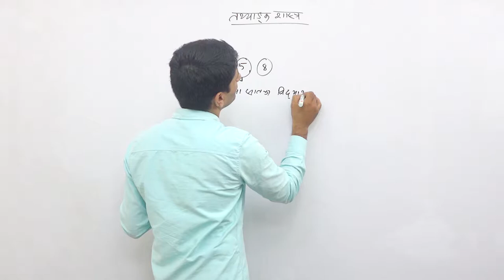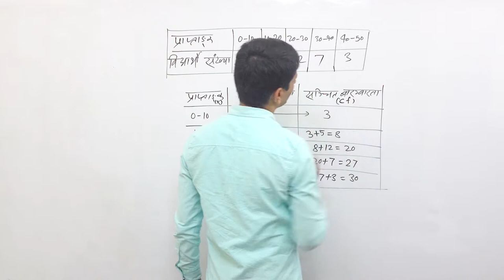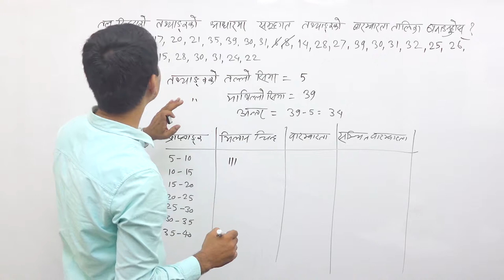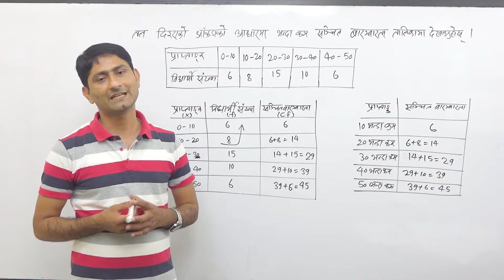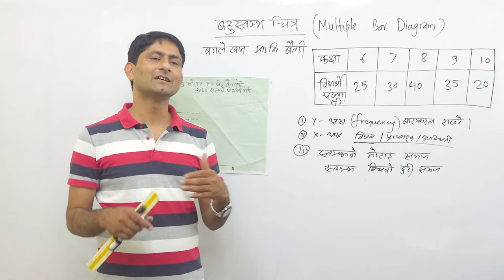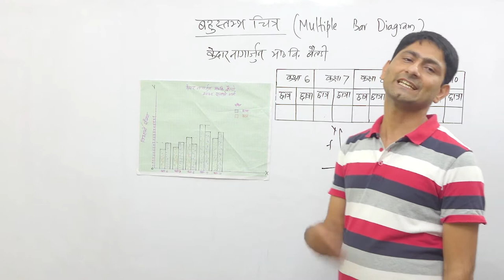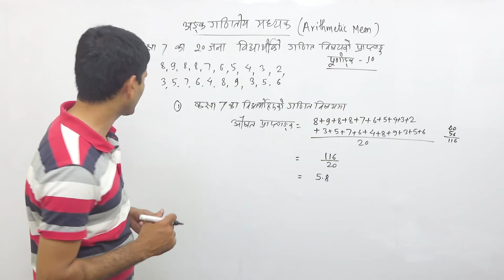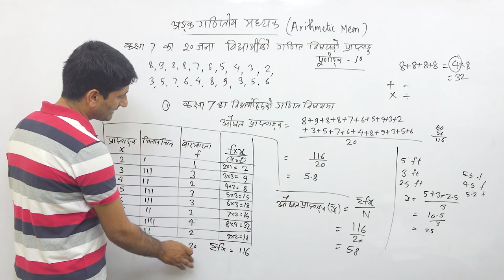Class 7 Statistics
In Grade 7, instructional time should focus on four critical areas:
1. developing understanding of and applying proportional relationships;
2. developing understanding of operations with rational numbers and working with expressions and linear equations;
3. solving problems involving scale drawings and informal geometric constructions, and working with two- and three-dimensional shapes to solve problems involving area, surface area, and volume; and
4. drawing inferences about populations based on samples.